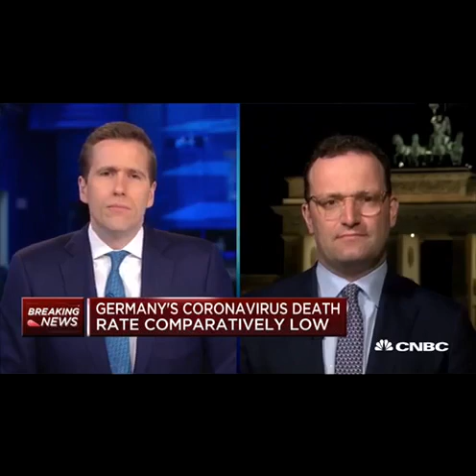Germany's Coronavirus Death